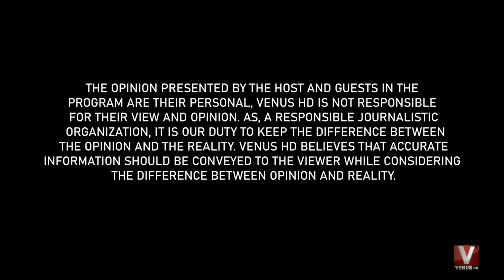Qanoon Sab Klye || Uroosa Kanwal || Babar Mirza || Part 01 || Ep 04